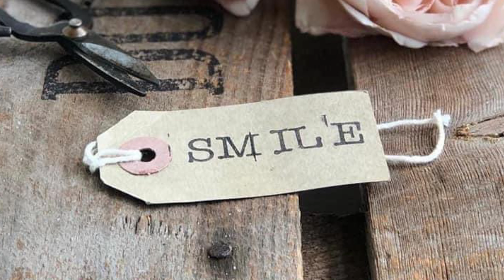E COMMERCE-DIFFERENT TYPES OF E-COMMERCE- ADVANTAGES AND DISADVANTAGES OF E-COMMERCE SMRT TIP.ONLINE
MODES OF ONLINE PAYMENT.
NET BANKING
E-SHOPPING